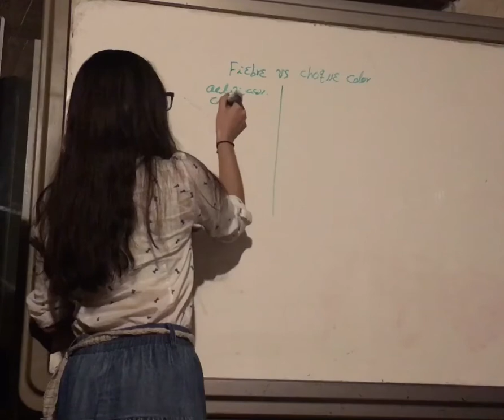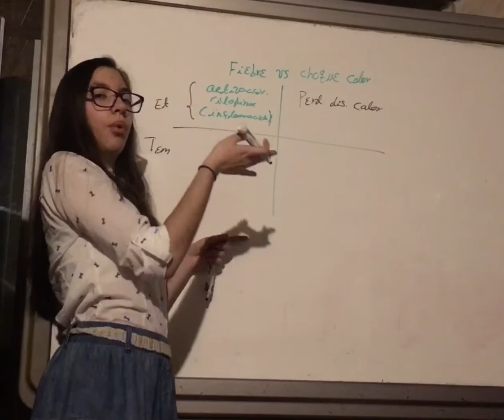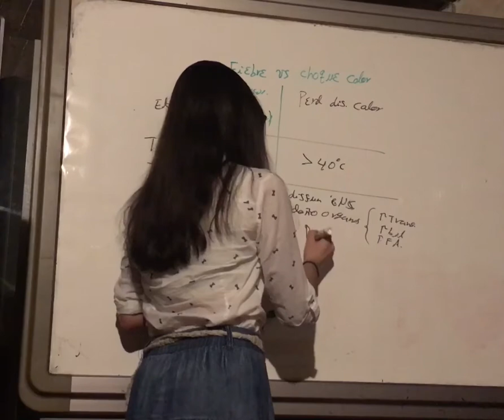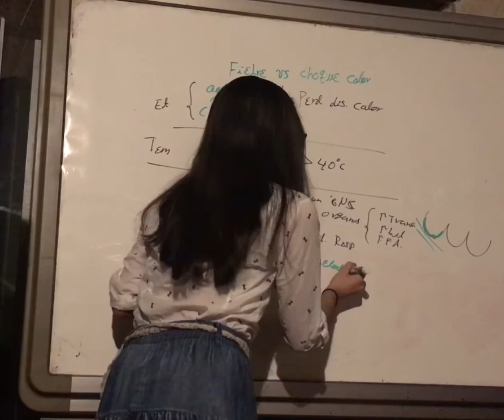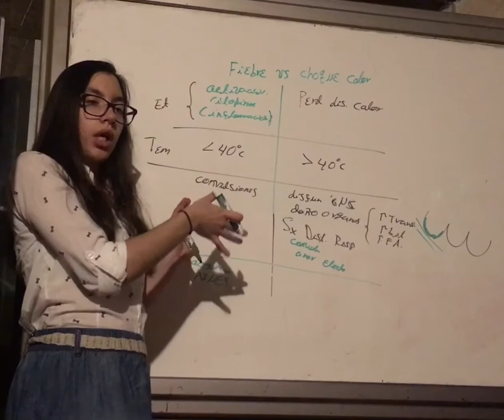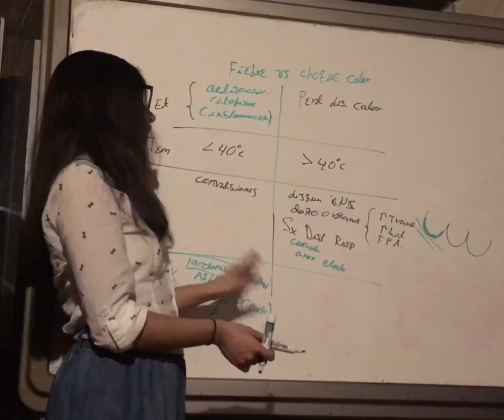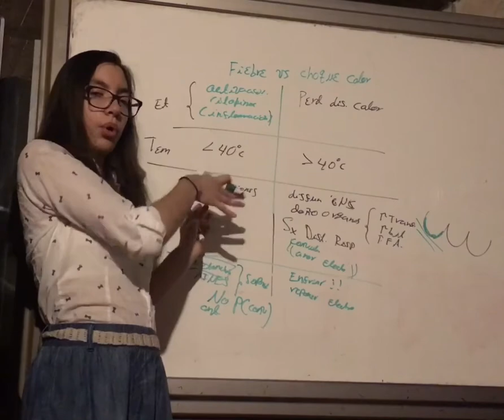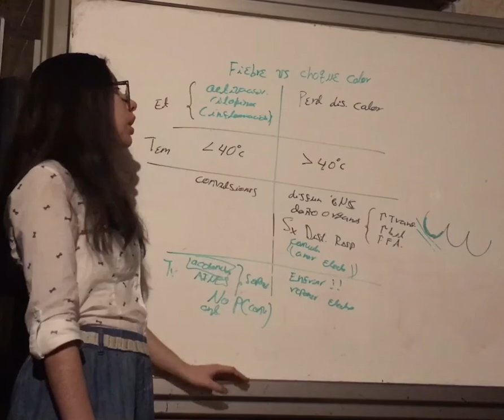Diferencia Fiebre vs Choque de Calor